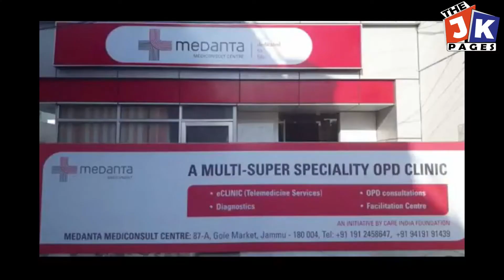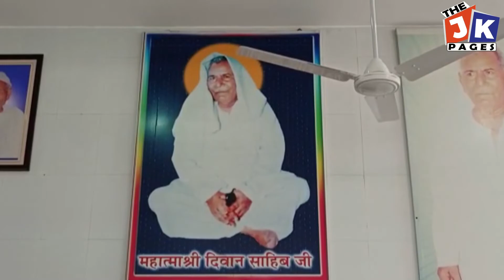Today's Headlines 30 March 2022